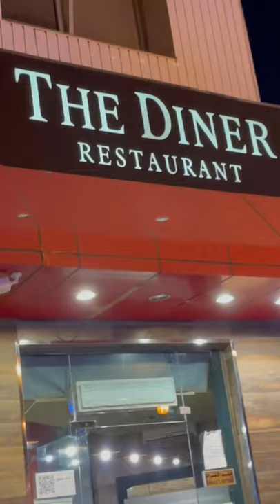The diner restaurant#srilankan#indian#chinese#indonesia#thai#smileykitchenvlogandcooking#restaurant#